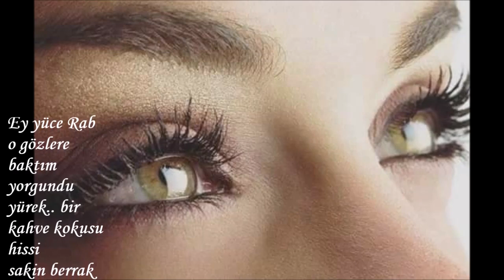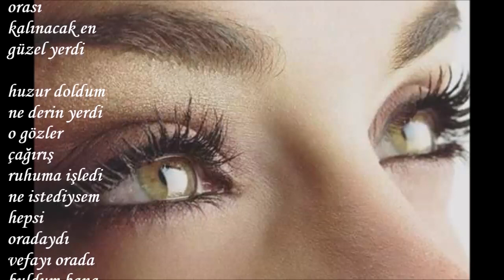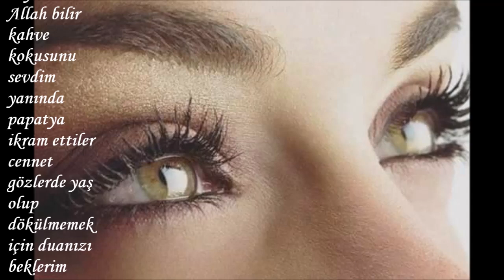ZAKİR KAYA----CENNET GÖZLERE DALDIM---SESLENDİREN : SERNİL DESTİNA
Cennet Gözlere Daldım

Ey yüce Rab o gözlere baktım
yorgundu yürek.. bir kahve kokusu hissi
sakin berrak ışıl ışıl bir su misali çekti beni
derin serinliğine daldım
selamet keşfe koyuldum neler gördüm
ne cevherler cennet nimetleri her baktığım yerde
inciler papatyalar sütlaç bile vardı tarçından adım yazıyordu üstünde
teslimiyet ile esir oldum orası kalınacak en güzel yerdi
huzur doldum ne derin yerdi o gözler
çağırış ruhuma işledi ne istediysem hepsi oradaydı
vefayı orada buldum bana mertliği öğretti
sevda karşımdaydı karıştım yok oldum
kırk yıl oldu esirliği m doymadım
kaç bin asra doyarım Allah bilir
kahve kokusunu sevdim yanında papatya ikram ettiler
cennet gözlerde yaş olup dökülmemek için duanızı beklerim
Zakir KAYA